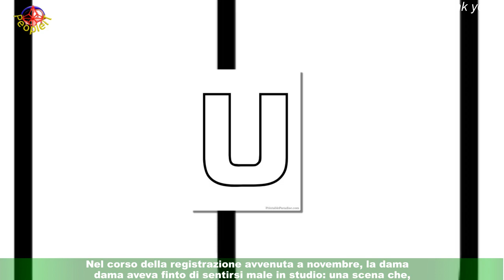Uomini e Donne, Pinuccia censurata: tagliata la scena finto svenimento, i fan furiosi: 'Ingiusto'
Scatta la censura a Uomini e donne sulla dama Pinuccia. Nel corso della puntata di questo pomeriggio,martedì 13 dicembre, i telespettatori della trasmissione pomeridiana di Maria De Filippi,si aspettavano di vedere la fatidica scena del finto svenimento della dama di Vigevano.